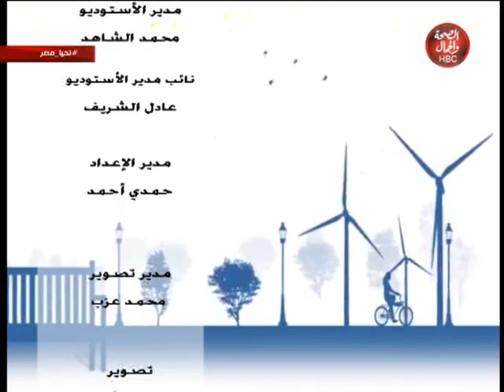تحيا مصر | التأمين على الحياة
و في ضيافتها | عصام الشربيني
و أيمن القاضي
و في ضيافتهم | الكاتب الصحفي/ عصام الشربيني

قناة_الصحة_والجمال# برامجنا